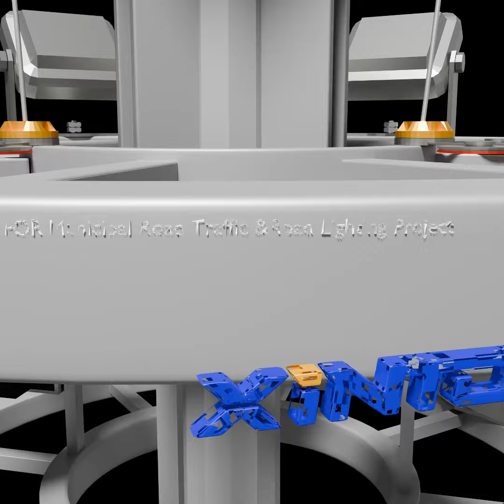High mast light teardown explanation: detailed disassembly and analysis.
Hi everyone, welcome to Yangzhou XINTONG Group @xtonsolar , where we share with you the best lighting solutions for your projects. In today's video, we are going to introduce you to High mast light, a product that can provide large area lighting with good effect, uniform illumination, low glare, and easy control and maintenance.

High mast light is manufactured or provided by Yangzhou XINTONG Group, a leading provider of lighting solutions. XINTONG has developed High mast light with the following features:
•  Lamp pole: The lamp pole is made by molding high quality steel plate into pyramid shaped inserting type steel, and hot-dip galvanized anti-corrosion treatment. The lamp pole is sturdy, durable, and resistant to rust and corrosion.
•  Lamp disc: The lamp disc is made of high-quality stainless steel, which can hold multiple light sources, such as sodium lamp or LED. The lamp disc is flexible, adjustable, and stable.
•  Fastener: The fastener bolts and nuts are made of stainless steel, which can secure the lamp pole and the lamp disc firmly and safely.
•  Source: The source can be sodium lamp or LED, depending on your preference and budget. Sodium lamp has high luminous efficiency and long service life, while LED has low power consumption and high color rendering index.
•  Foundation: The foundation is designed according to the factory production drawings, which can ensure the stability and safety of the lamp pole. The foundation also has a grounding device, which can prevent electric shock and fire hazards.

High mast light is suitable for places that require large area lighting, such as city square, station, wharf, highway overpass, stadium, etc. High mast light can provide bright and clear lighting for these places, enhancing the visibility and security.

High mast light also offers customized service, according to the illumination demand of the project site lighting area. You can choose the maintenance mode that suits you best: ladder climbing or lifting. Ladder climbing means that you can climb up the lamp pole by using a ladder to repair or replace the light source. Lifting means that you can use a remote control device to lower the lamp disc to the ground level for repair or replacement.

You can also leave your comments or questions below this video.